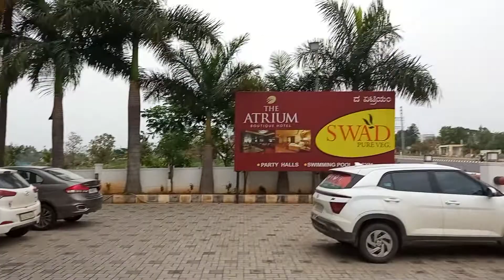SWAD - The best place to have food on MYSORE BANGALORE HIGHWAY JUNCTION